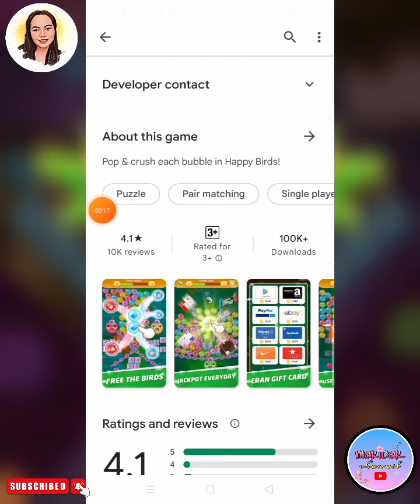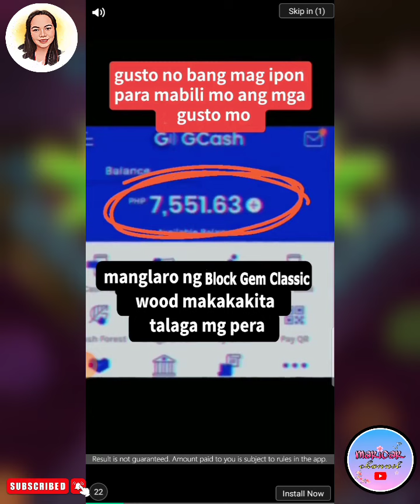Happy Birds App Review | Play and earn $100 from paypal for free!